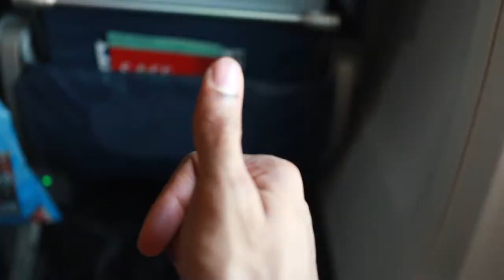What's It Like Traveling to Los Angeles?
So what's it like traveling to Los Angeles? It's actually no that bad from NYC. Day 2 of the 100 Day Challenge for YouTube continues with my trip to LA for the Alpha Intensive Retreat. I flew out of JFK airport and landed right at LAX. I met a few of the people who were also attending the retreat and learned a few lived in New York City also! We headed off to the location and wow was I surprised.

Don't forget to download my 7 Hacks to a HEALTHY lifestyle. Start incorporating these 7 simple hacks into your daily routine and watch your body start to change before your eyes!:

Follow Noah C. Banks on social media for free fitness & nutrition hacks & tips:

Have any questions on fitness or nutrition topics that you want answers to? Put them in the comments below!

or